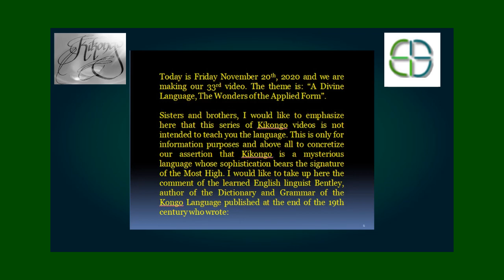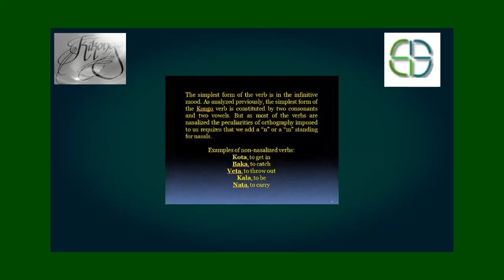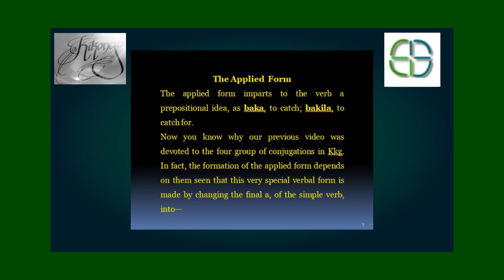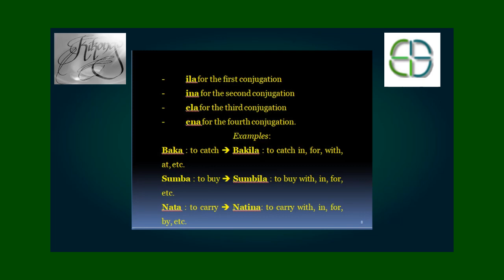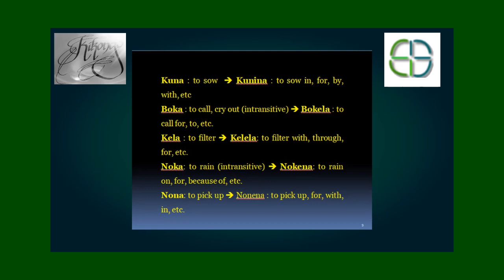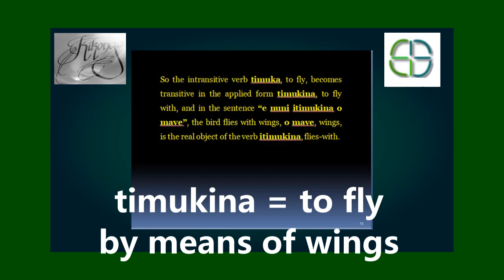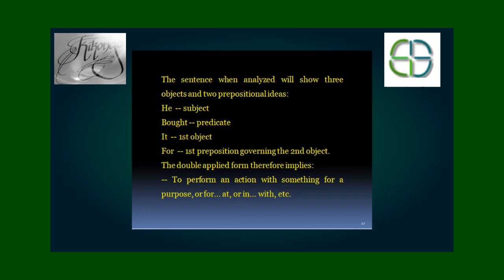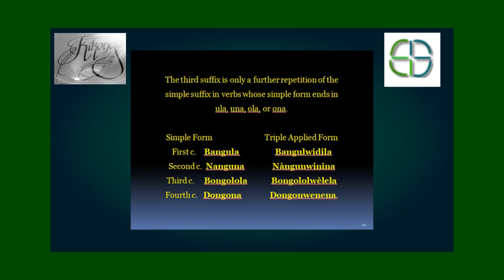A Divine Language: The Wonders of the Applied Form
The applied form is one of the particularities of the Kongo language and many of the Bantu languages. It conveys to the formulation of ideas such a flexibility that its richness is intranslatable in other languages.